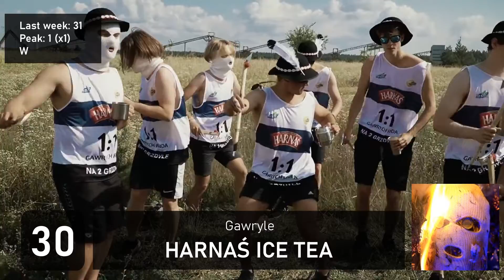Polish Singles Chart | Top 100 | 2022.05.08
Week: Apr 29, 2022 - May 5, 2022

polish charts